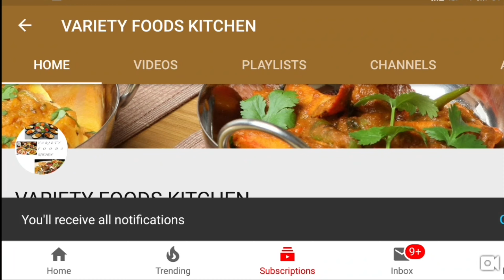வெங்காய கார சட்னி|Spicy onion chutney|Vengaya Chutney|Vengaya Kara chutney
Welcome to variety foods kitchen,today at variety foods kitchen we have made a chutney recipe using onion/vengayam-வெங்காய கார சட்னி/spicy onion chutney.Vengaya kara chutney is same as that of the plain vengaya chutney but in this we make it spicy and the taste and flavor is high.Do try this easy vengaya kara chutney in tamil and share your feedbacks with us.